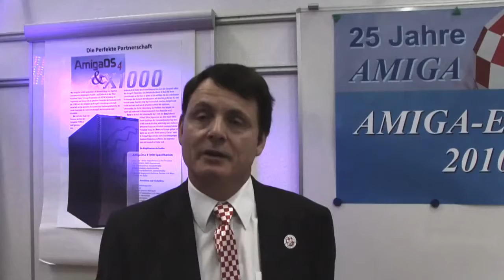Official Viva Amiga Teaser Trailer 2017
In a world of green on black, they dared to dream in color. 1985: An upstart team of Silicon Valley mavericks created a miracle: the Amiga computer. A machine made for creativity. For games, for art, for expression. Breaking from the mold set by IBM and Apple, this was something new. Something to change what people believed computers could do. 2016: The future they saw isn't the one we live in now. Or is it? From the creation of the world's first multimedia digital art powerhouse, to a bankrupt shell sold and resold into obscurity, to a post-punk spark revitalized by determined fans. Viva Amiga is a look at a digital dream and the freaks, geeks and geniuses who brought it to life. And the Amiga is still alive.